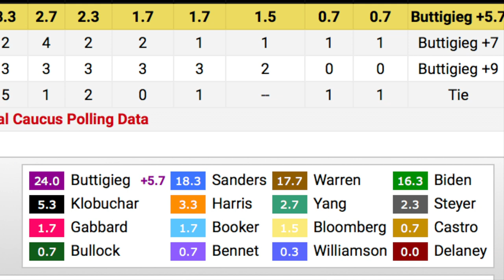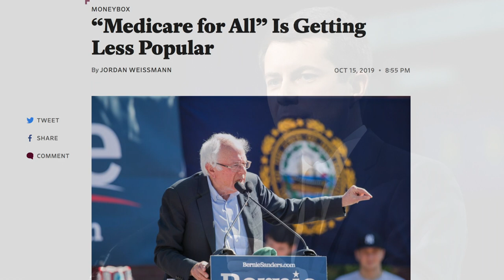Bernie Sanders Utterly Schools Pete Buttigieg… You Love to See It, Folks